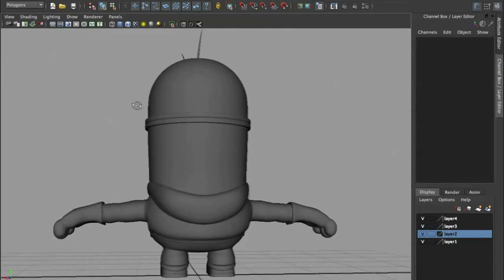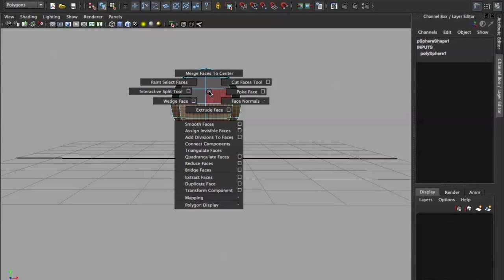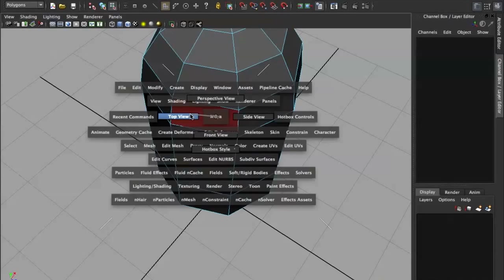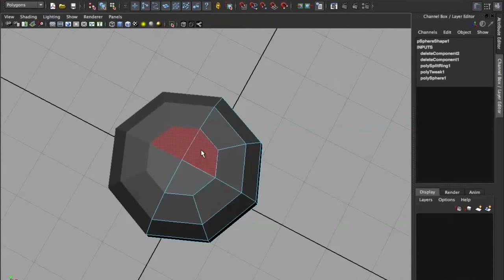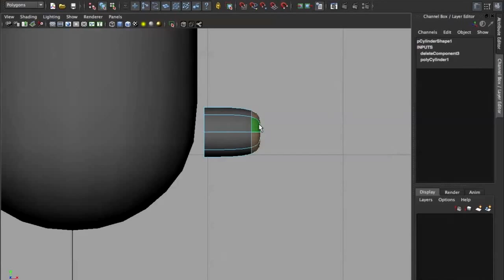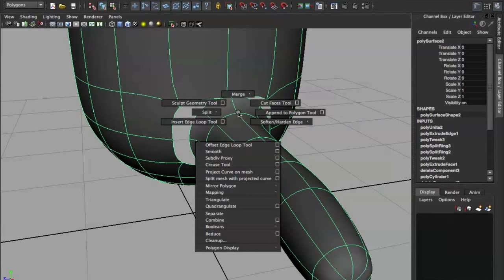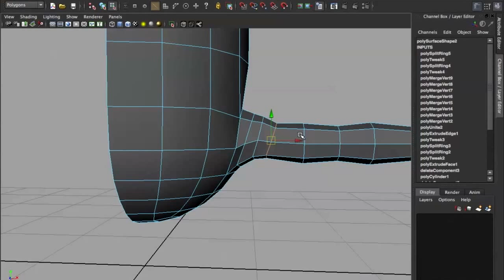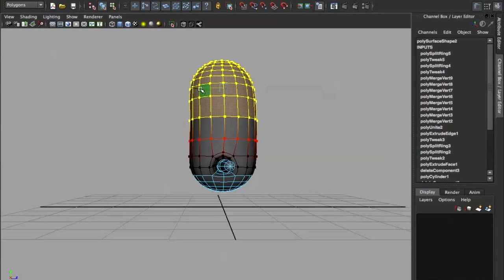CGI Modeling Tutorial : "Modeling Minion: Part - 1" by - Edge3D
Check out another great tutorial from Edge3D, this time you"ll learn how to model the "Minion" character.  For more tutorials and information, please contact them at Edge3Dcgi"s

Be sure to check out more tutorials at Edge3Dcgi"s YouTube Channel